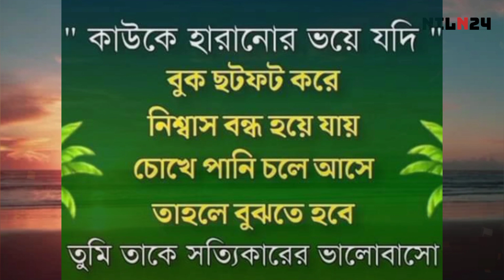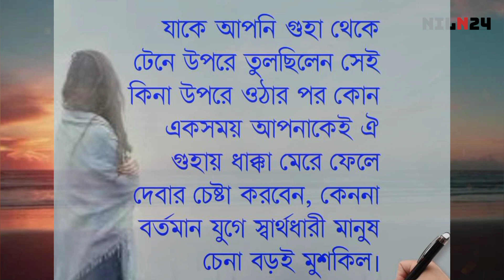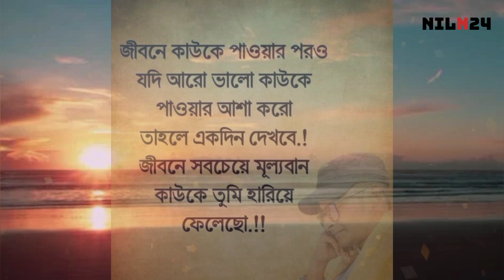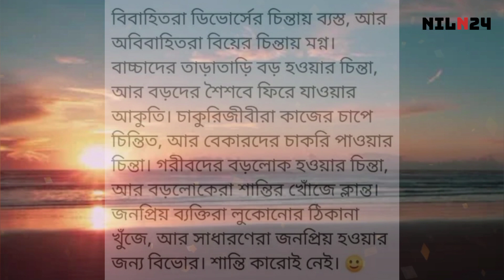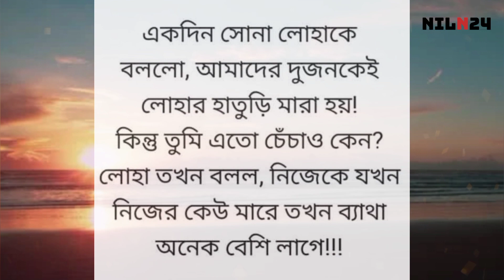আপন ভেবে কাউকে মনের সব কথা বলো না ❗Heart touching motivational quotes in bangla 🥰🥰